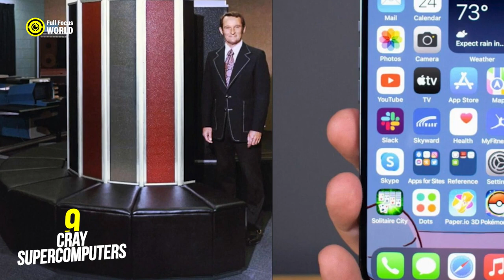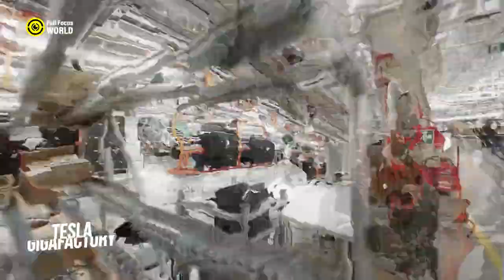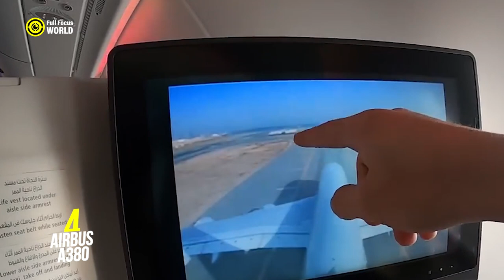Top 10 Most INCREDIBLE MACHINES in the World (Advanced Machines)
We take a look at the top 10 most incredible machines in the world. These machines are amazing feats of engineering and technology, and they represent the best of what humanity has to offer. From the world's largest aircraft to the most powerful supercomputers, these machines are pushing the boundaries of what is possible. They are used in a variety of industries, from manufacturing to healthcare to space exploration. So, what are the top 10 most incredible machines in the world?